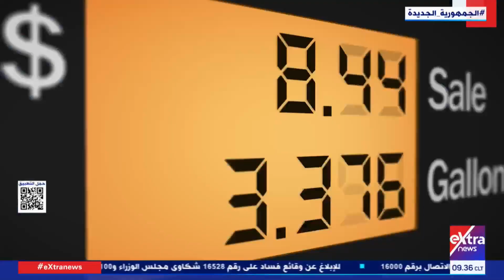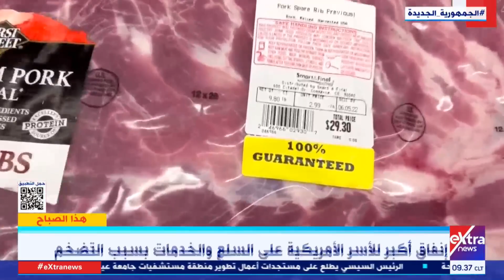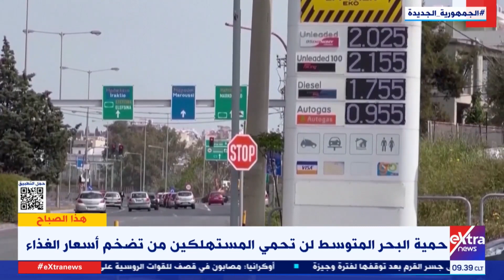هذا الصباح| جولة في أهم أخبار الاقتصاد